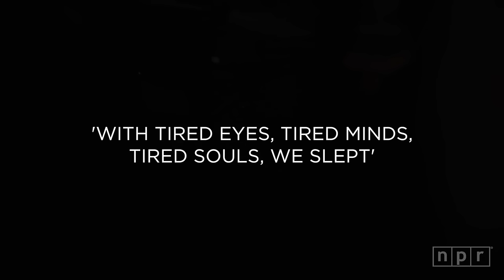Explosions In The Sky: Full Concert | NPR Music Front Row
If Explosions In The Sky's records are watershed moments for its fans, then the band's live shows are a Biblical flood. The group recently released its sixth studio album, The Wilderness. On Thursday, Explosions In The Sky brought its epic, searching sound to a sold-out show at Washington, D.C.'s famed 9:30 Club.

SET LIST
"Wilderness" - 0:21
"Catastrophe and the Cure" - 4:36
"Greet Death" - 13:15
"Logic of a Dream" - 21:41
"The Ecstatics" - 28:22
"The Birth and Death of the Day" - 31:50
"With Tired Eyes, Tired Minds, Tired Souls, We Slept" - 38:28
"Colors In Space" - 51:06
"Your Hand In Mine" - 58:33
"Disintegration Anxiety" - 1:07:20
"The Only Moment We Were Alone" - 1:11:33

CREDITS

Producers: Mito Habe-Evans, Robin Hilton, Ben Naddaff-Hafrey; Director: Mito Habe-Evans; Videographers: Kara Frame, Nickolai Hammar, Becky Lettenberger, Cameron Robert; Post-Production Editors: Cameron Robert, Kevin Chiu; Audio Engineer: Josh Rogosin; Special Thanks: 9:30 Club; Executive Producer: Anya Grundmann.